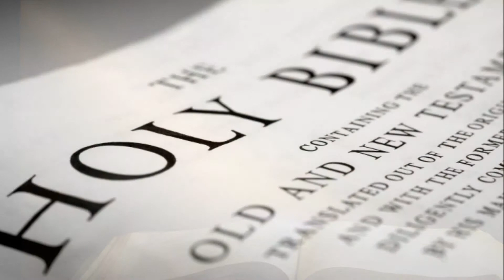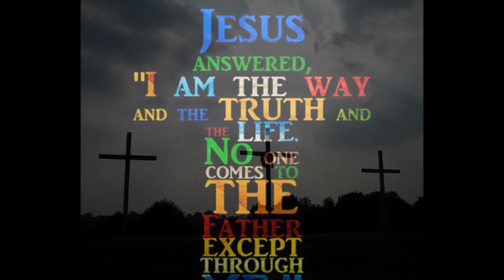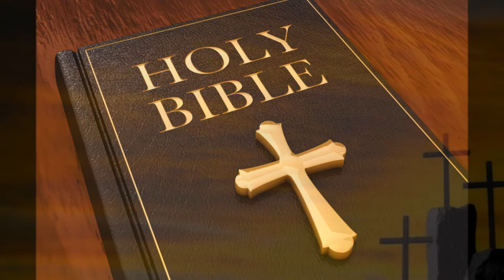Four Strings of Heaven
This is a song I wrote for a string quartet of 2 violins, 1 viola and 1 cello. It features a part of Amazing Grace done in a duet of viola and cello and a part of Blessed Assurance done in a violin duet which eventually adds the viola and cello. This piece is one of my favorite compositions. Enjoy!

I do own the song, not the pictures though.